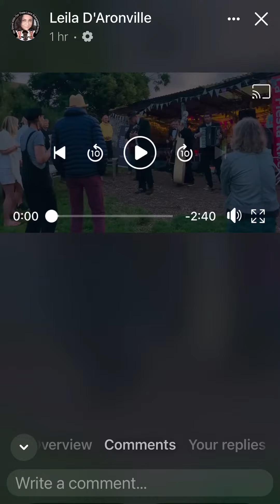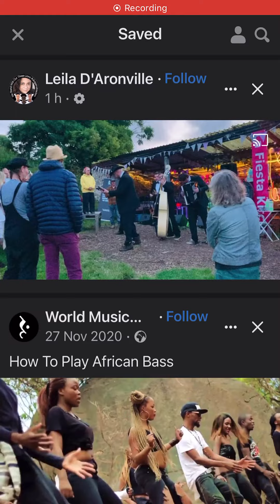Big red and the Grinners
Unplugged performance at country Cantina 2021